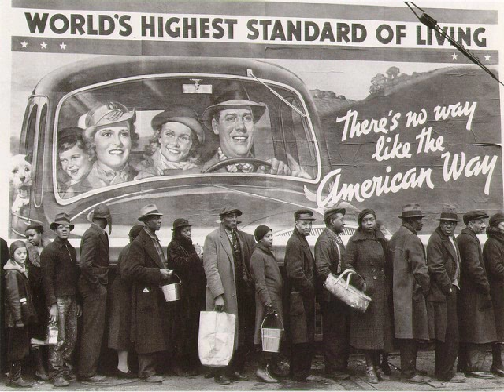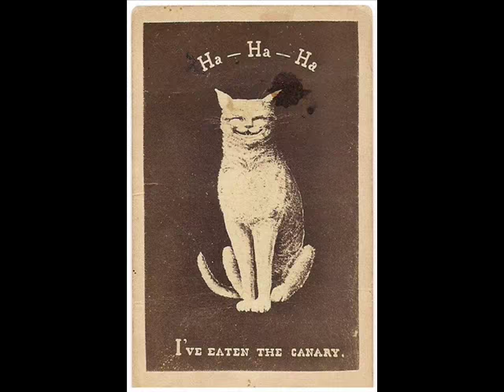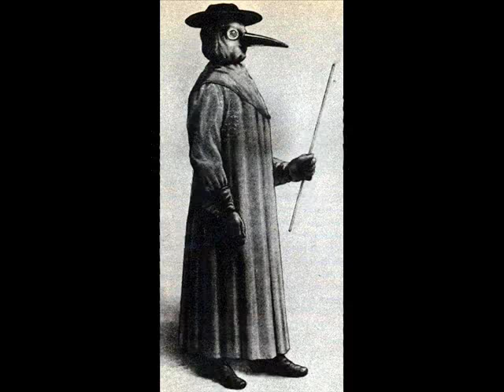izki - 4 vientos (Muerte)